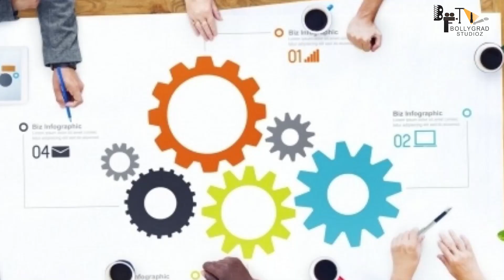Race 4 | Bhaiyo ki mili pita se seekh | Salman Khan | Anil Kapoor | Ramesh Taurani | Saif Ali khan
leaked salman salman love salmankhan Here are Some interesting and amazing Facts About Race 4 Starring with Salman Khan , Saif Ali Khan , anil Kapoor and Ramesh Taurani Creator Bollygrad Studioz

Recent News :When Salman Khan revealed why he only wears Being Human T-shirts, torn jeans

0:00 Intro
1:23- Bobby ke man mein kya dar tha ?
1:56- Ram ne ki kiski madad ?

After Race 3 tanked at the box office in 2018, there was much speculation on whether the fourth film was indeed in the works, as planned. Well, good news for the fans of the franchise, Race 4 is in the scripting stages.

A source close to the development told Pinkvilla that the film was being scripted by Shiraz Ahmed. “Shiraz, who has worked on the earlier three instalments of the film, is presently working on the fourth part. Producer Ramesh Taurani will zero in on a director soon, and will get onto casting only after the final script is locked. The film is expected to roll by this year’s end, however things also depend on the Covid-19 situation then.”

It is still unclear whether Saif Ali Khan, who was the lead in Race and Race 2, will be back for the fourth, or if Salman Khan will be continuing where he left off in Race 3. The first two films were directed by Abbas-Mustan, while the third was helmed by Remo D’Souza.

Saif Ali Khan was asked about the future of the ‘Race’ franchise and if he’s part of the next chapter, “God knows. I have stopped thinking about these things. I was wondering what can be done with Race as sequels are so difficult to come with. You should ask Ramesh Ji, if he has plans to continue it in a different direction. I don’t know if Race 4 makes. We need to see what the script is and anyway, nobody has offered Race to me. Ramesh Ji is the best person to ask.”

Bhaiyo ki mili pita se seekh
w Neha mishra